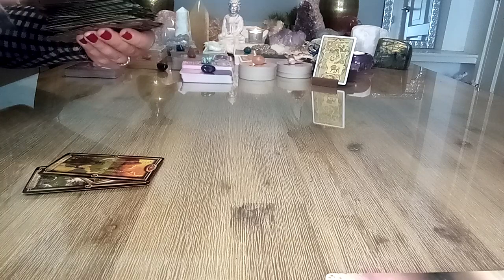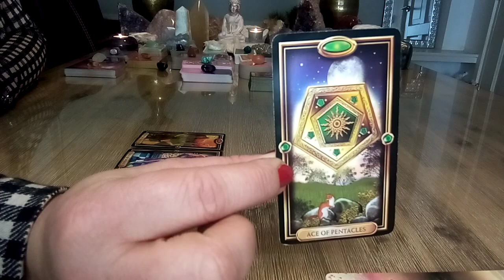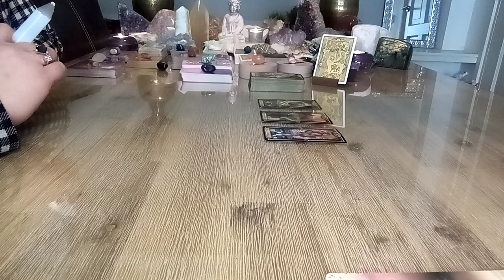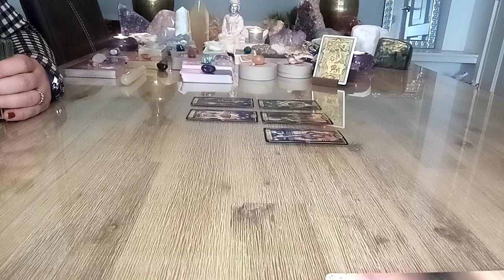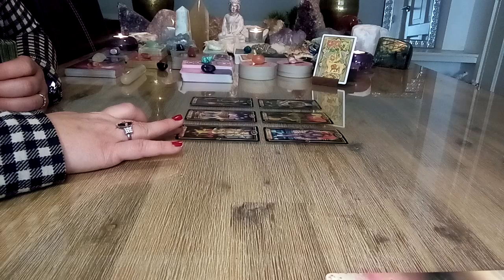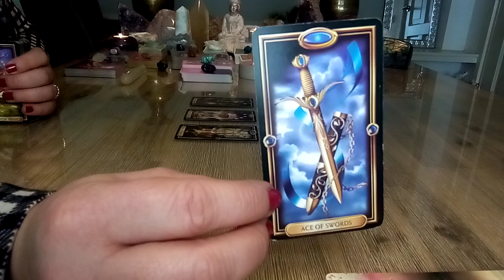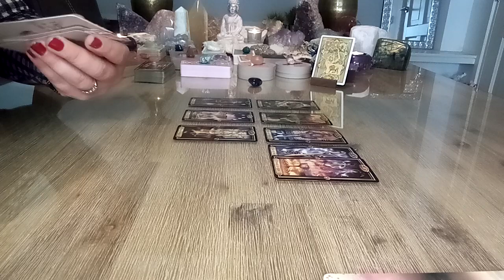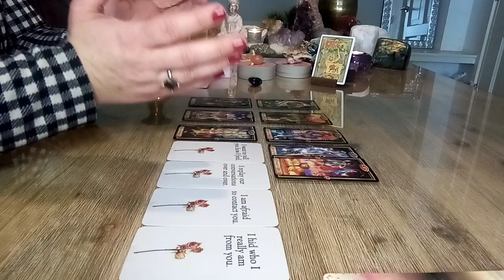Leeuw ❤️ Hoe ziet je persoon jou en wat wil hij/zij tegen jou zeggen? Liefde 😍💋 Februari 2022 💫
Leeuw ❤️ korte boodschap van je persoon 💕 Liefde februari 2022 💫